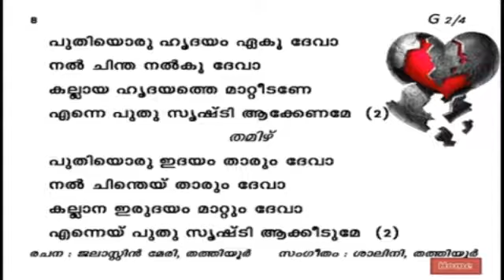Puthiyoru hridayam ekoo action song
CSI SKD (SIUC)- VBS 2015- THEME: NEW HEART (Puthiyoru Hridayam)